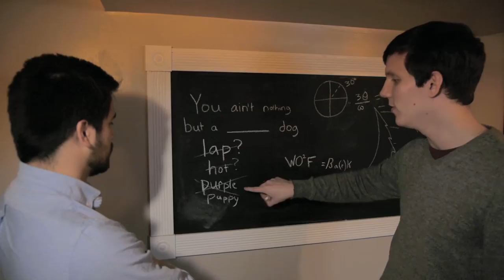Pomeranian Damian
Written & Directed by Damian Chavez & Mitch Etter
Edited by Nic Torres

Starring: Damian Chavez, Mitch Etter, Mikey Hermann, Ryan Hermann